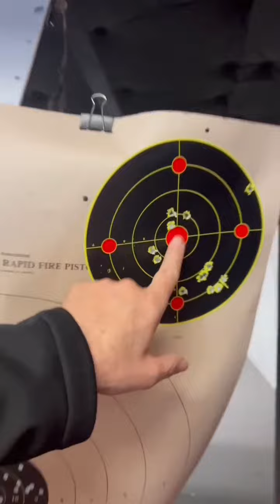تدريب على السلاح